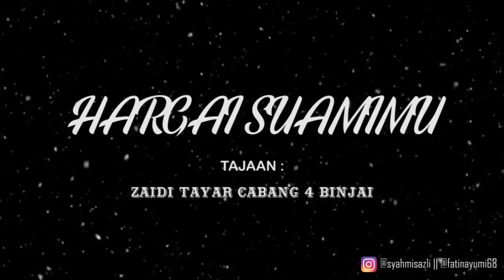[HARGAI SUAMIMU]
FB: Syahmi Sazli | Fatin Ayumi